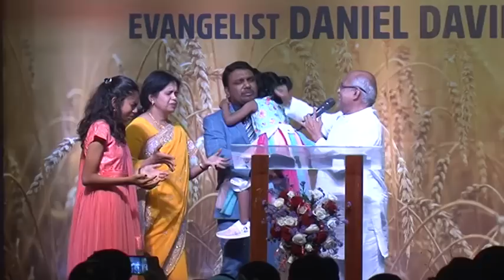Fr. Berchmans Praying for Evangelist Daniel David